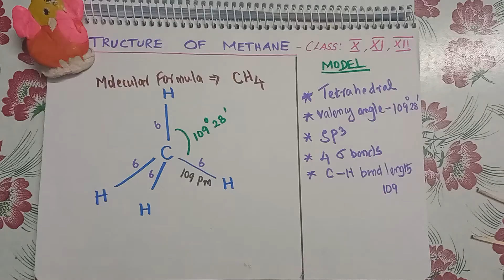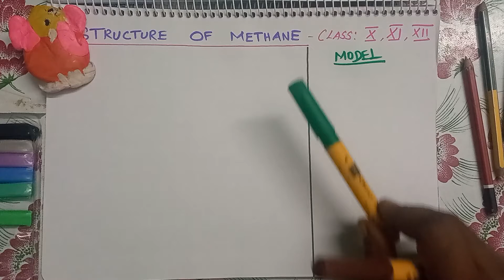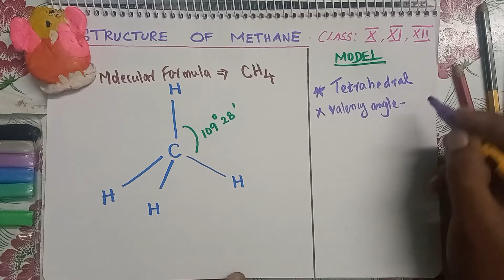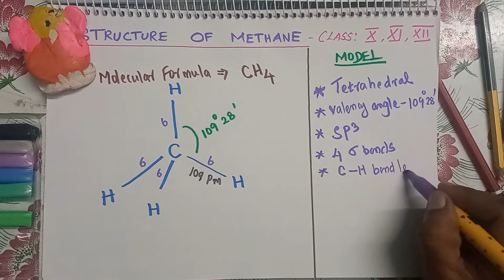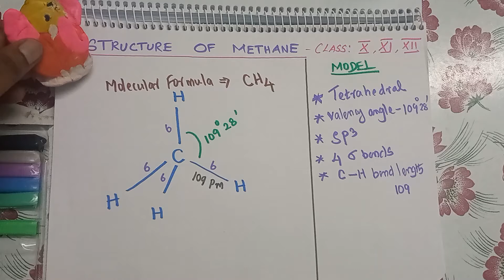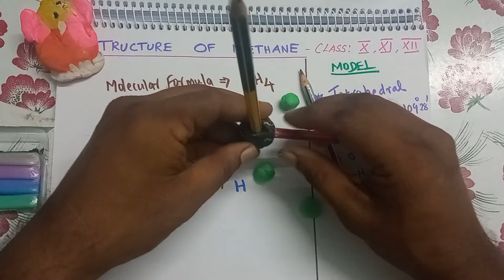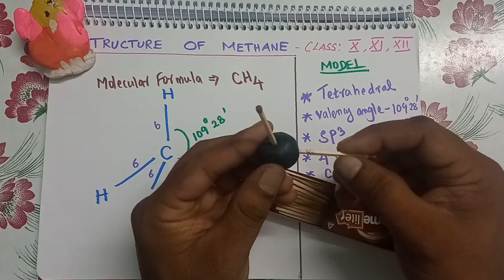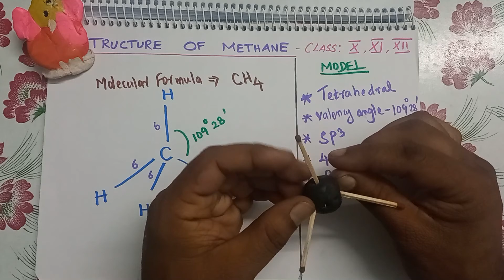Activity-1 | CLASS X, XI AND XII - STRUCTURE OF METHANE - BALL STICK MODEL-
FOR CLASSES X , XI AND XII - STRUCTURE OF METHANE - BALL STICK MODEL - GENERAL TOPIC
TEACHER : B SURESH